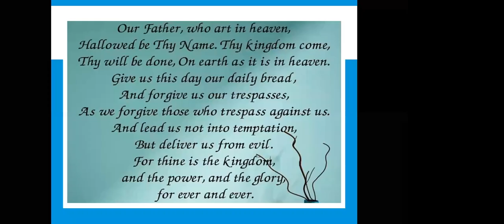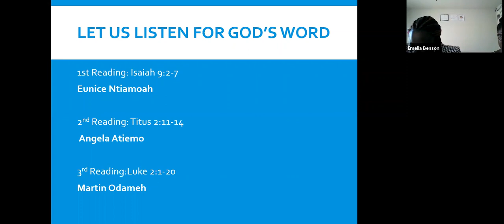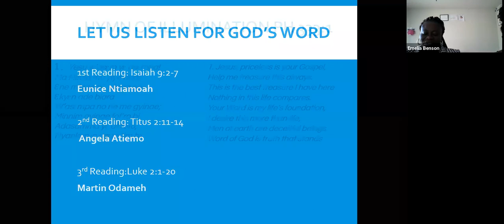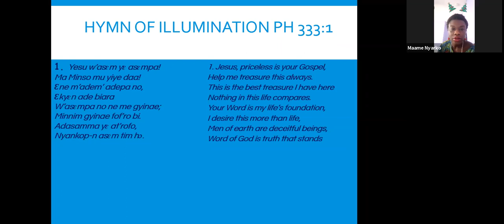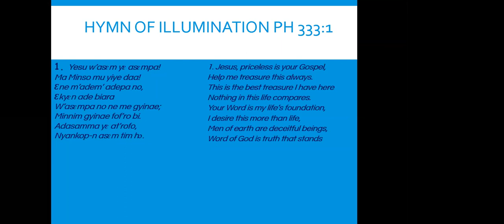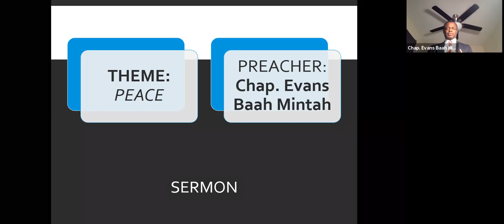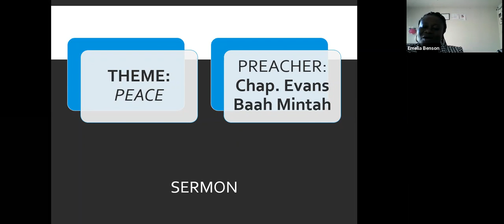THEME: PEACE (Preacher: Chaplain Evans Baah Mintah)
Christmas Day (25th December, 2020 divine Service).
The world aspires for peace meanwhile most of us have rejected the originator of PEACE. So therefore where can we find Peace?